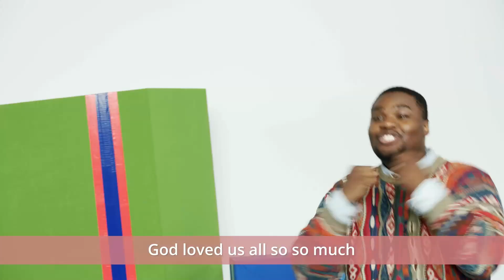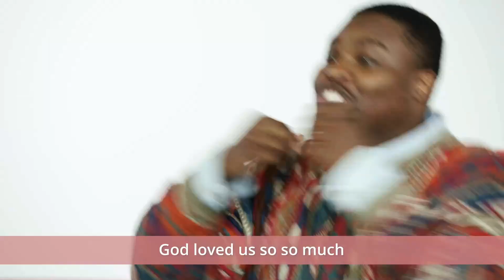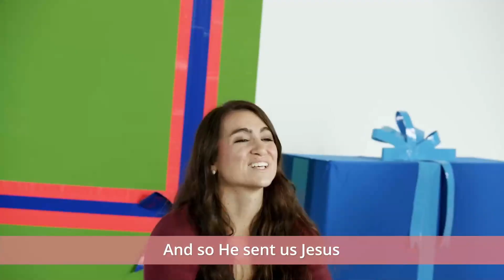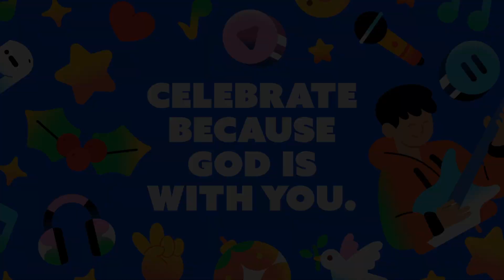December 8, 2024 Elementary OnlineExperience Kidz Creek Online